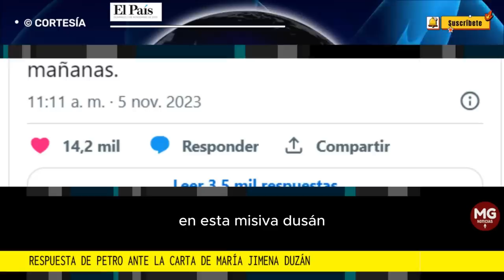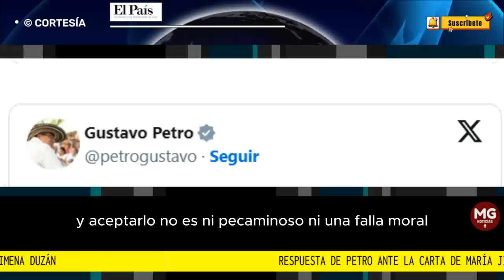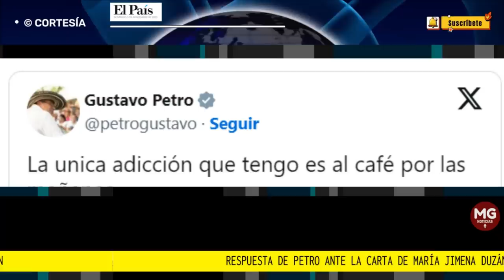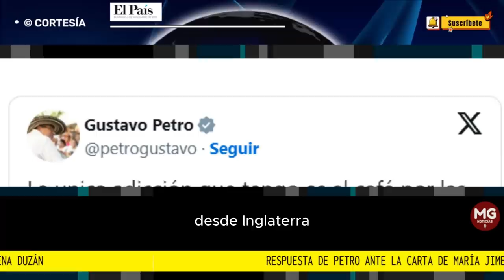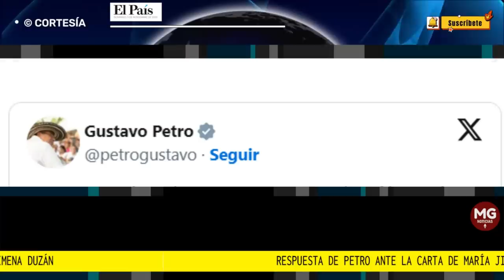🔴 RESPUESTA DE PETRO A CARTA DE DUZAN, ROY BARRERAS SALE EN DEFENSA DEL PRESIDENTE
A través de su cuenta de X, antes Twitter, el presidente de la República, Gustavo Petro, le respondió a María Jimena Duzán